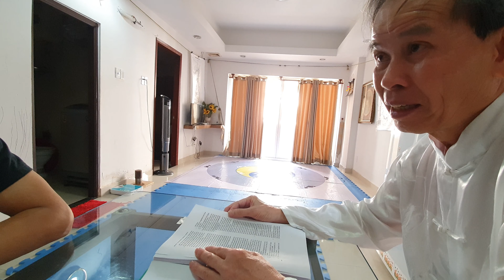Kỳ kinh và khí công_3